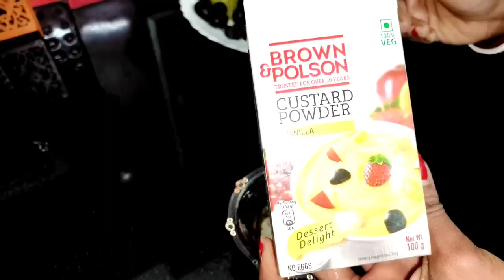Fruit Custard, सिर्फ आधा लिटर दूध से बनाए इतना सारा फ्रूट कस्टर्ड, Esey Trick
Fruit Custard, सिर्फ आधा लिटर दूध से बनाए इतना सारा फ्रूट कस्टर्ड, Only 5 Minutes

fruit Custard,
fruit rayta,
fruit cream,
ice cream,
fruit cream custard,

Hello Friends My Self Preeti Mahant आप सब का स्वागत है मेरे चैनल पर 'आज हम बनाएंगे'' FRUIT CUSTARD ''तो यह बहुत छोटी सी और सिंपल रेसिपी है। आप जरूर ट्राई कीजिए ! और इस वीडियो को एंड तक जरूर देखिए।

~~~| Please Follow Friends |~~~

Redmi K20 (Flame Red, 6GB RAM, 128GB Storage)

Prolite Tripod PL 590-LW (55 inch | Payload Upto 2.5 kg) | for DSLR, Camera, Mobile, GoPro

Boya BYM1 Omnidirectional Lavalier Condenser Microphone with 20ft Audio Cable (Black)

| Music Used |
It's Been A While by Broke in Summer